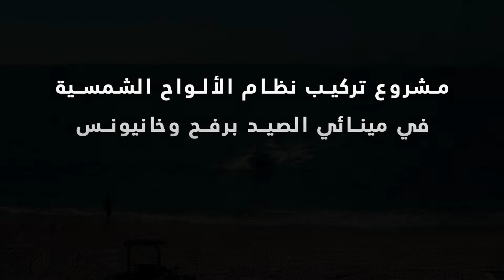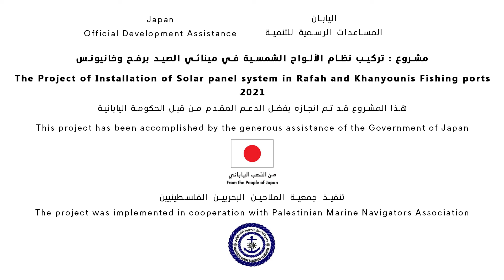مشروع تركيب نظام طاقة شمسية لمرفأ الصيد برفح وخانيونس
مشروع تم تنفيذه من قبل شركة سكتش انجنيرنج